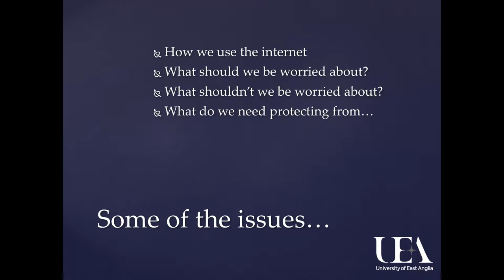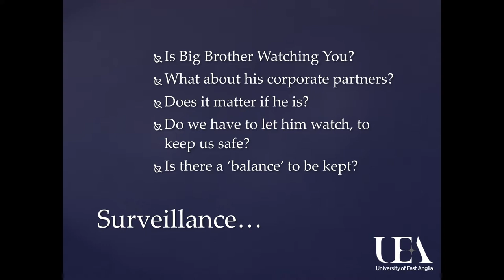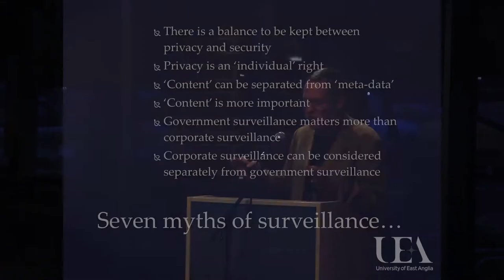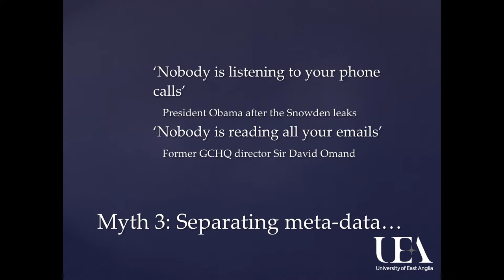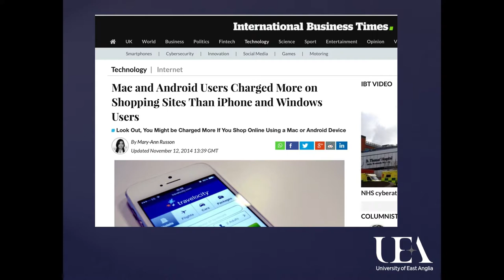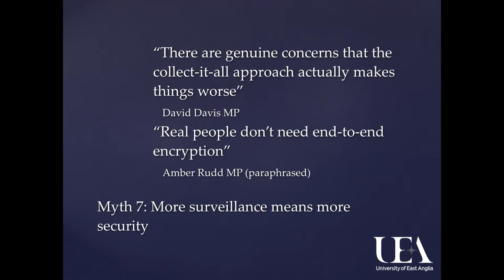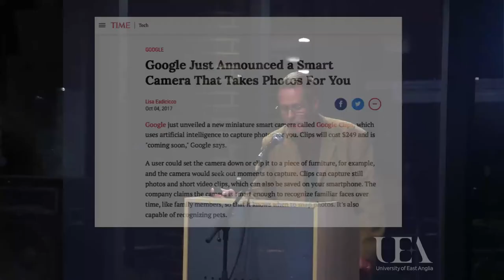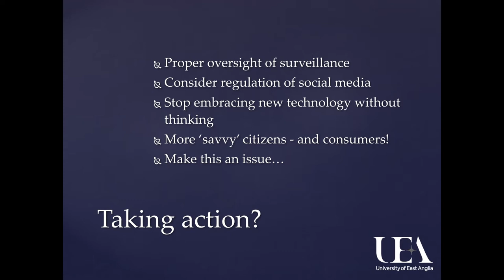ELS Surveillance01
Lecture on surveillance.